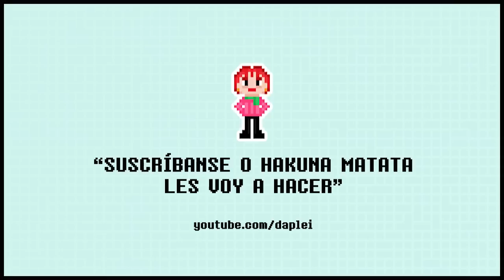La Abuela Gamer: EL Rey León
Ayúdanos a crear más y mejores videos.